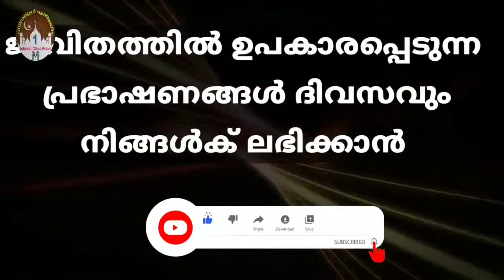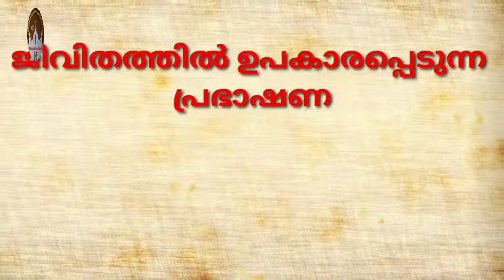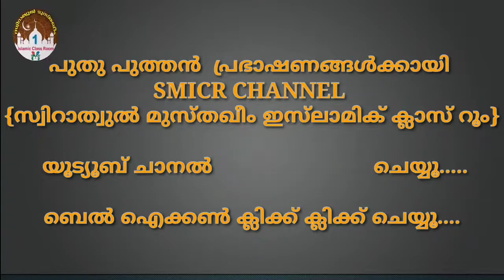മരണമെന്ന ഉപദേശകൻ | ഉസ്താദ് ഒ എ സലീം അൻവരി (താഴെക്കോട്) | islamic speech malayalam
മരണമെന്ന ഉപദേശകൻ
 ഉസ്താദ്  ഒ എ സലീം അൻവരി (താഴെക്കോട്)